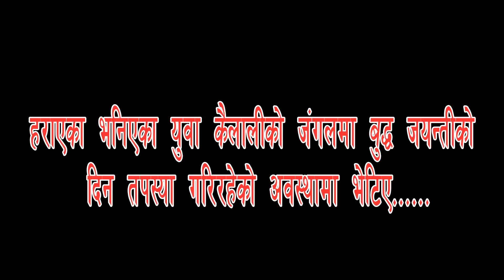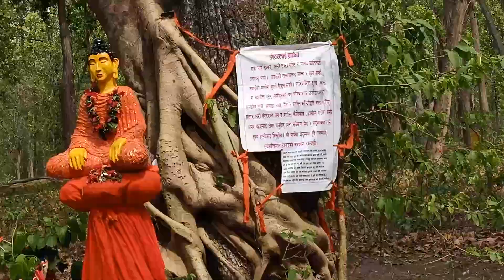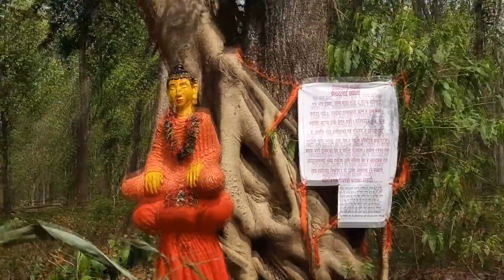हराएको भनिएका युबा कैलालीको जङल भित्र तपस्यामा भेटिए !!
हराएको भनिएका कैलालीको अत्तरियाका एक युबा कैलालीको जङल भित्र बुद्ध जयन्तीको दिन तपस्यामा भेटिएका छन् । उनलाई हेर्नेको भिड लाग्ने थालेको छ भने स्थानियले पूजाआजा समेत गर्न थालेका छन् ।